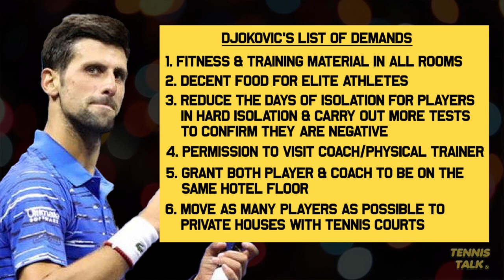Djokovic's DEMANDS Ahead of Australian Open 2021 | Tennis News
Novak Djokovic has sent Tennis Australia and the Australian Open a list of demands he wants for as many players as possible ahead of the 2021 event. These include easier quarantine for players, better food and private houses with tennis court facilities.